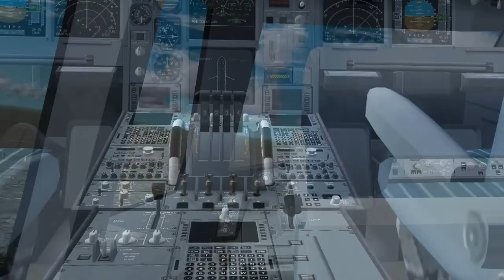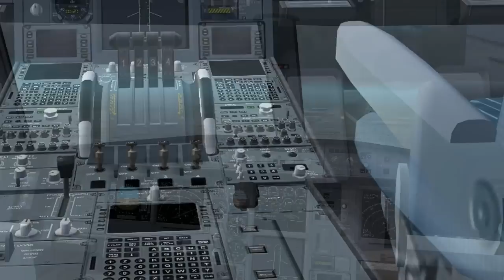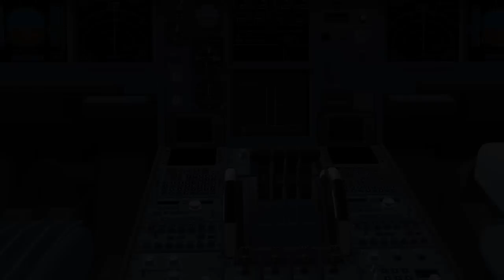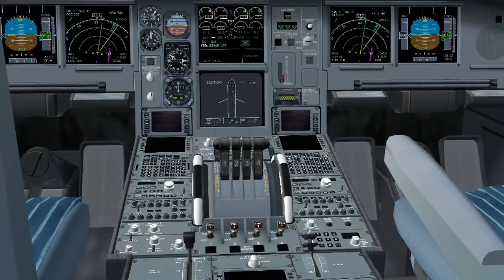Virgin Atlantic A340-313X Arrives At London Heathrow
~Watch In 720p HD~       ~Read Discription~

   After a long flight from Boston Logan International Airport, Virgin Atlantic Flight 005 makes it's final approach into London Heathrow's runway 27R.

~ This is part 2 of this video series, part one featured Flight 005's departure out of Boston Logan's runway 33L.

The winds were at a 11-12 knot crosswind, so it wasn't as bad as I thought they would be. Despite the winds I managed to put "Rainbow Lady" on the ground softly, that is the name that Virgin Atlantic has given this A340-300.

Talk To Me On Skype: (Skype Name):  ~~~Ryan Ficklin~~~

~ This Has been a proud Fsx767 video! ~